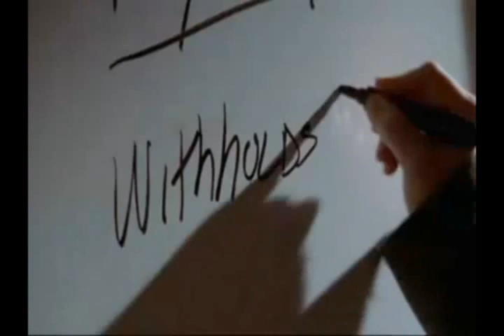slobo productions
intro for Peabody High Schools morning news